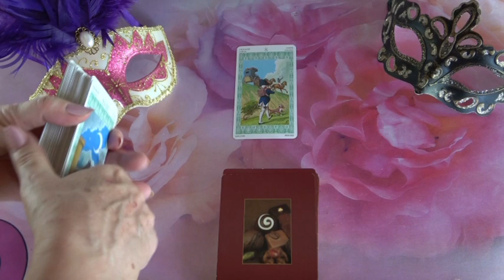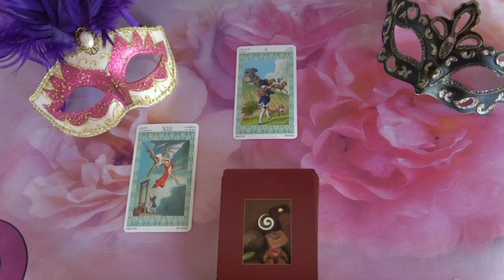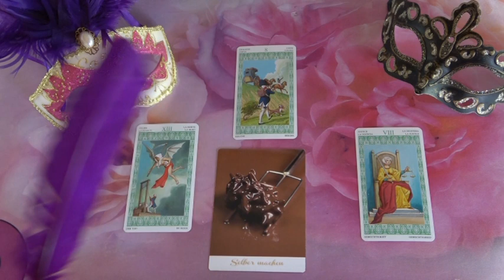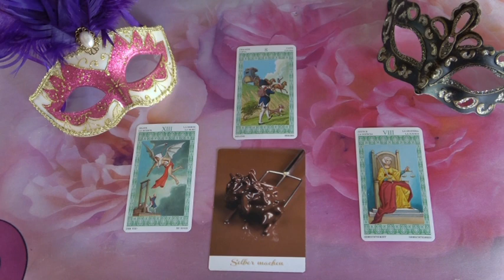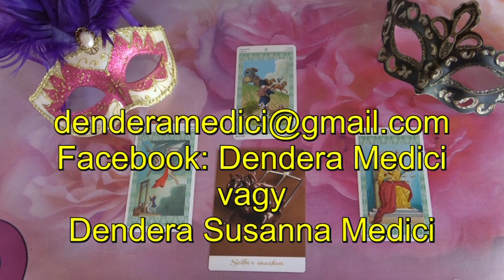???Jóslás Augusztus 6-án "Ö követ téged"